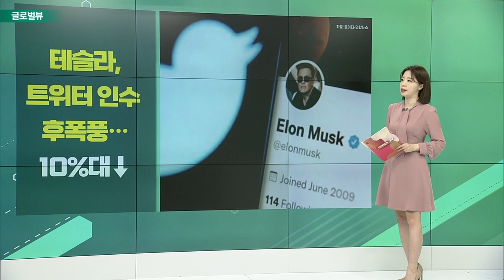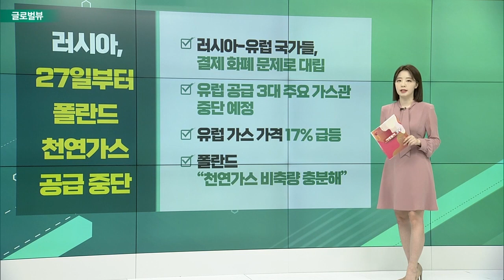알파벳, 1분기 실적 시장 기대치 하회 / 테슬라, 트위터 인수 후폭풍… 10%대↓ / TSMC, “파운드리 격차 더 벌어진다”_글로벌 VIEW (20220427)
알파벳, 1분기 실적 시장 기대치 하회
- 1분기 매출 680억 달러… 시간외거래 하락
- 유튜브 광고 매출 68억·구글 클라우드 매출 58억 달러 수준
- 반면 마이크로소프트는 시간외거래 소폭 상승

테슬라, 트위터 인수 후폭풍… 10%대↓
- 트위터 인수 위해 테슬라 지분 매각 우려
- 하루에만 시총 1,100억 달러 증발
- 테슬라 경영 등한시할까 우려… ‘키맨 리스크’

TSMC, “파운드리 격차 더 벌어진다”
- 올해 글로벌 파운드리 시장 전년대비 19.8%↑ 전망
- 점유율 56% 달할 것으로 예상
- 대규모 시설 투자 발표… 매출 가이던스도 상향
- 삼성전자는 16%… 2%포인트 하락 전망

러시아, 27일부터 폴란드 천연가스 공급 중단
- 러시아-유럽 국가들, 결제 화폐 문제로 대립
- 유럽 공급 3대 주요 가스관 중단 예정
- 유럽 가스 가격 17% 급등
- 폴란드 “천연가스 비축량 충분해”